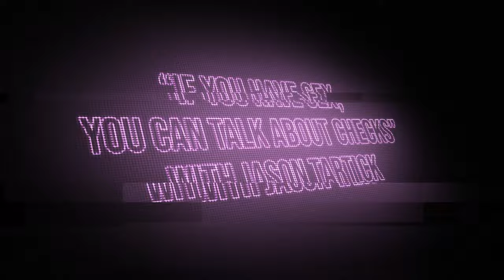“If You Have Sex, You Can Talk About Checks” with Jason Tartick | Ep. 311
It’s another episode about money, honey! We are so excited to be joined by Jason Tartick, author of the new book Talk Money to Me, to break down so many important money topics when it comes to relationships. We’re discussing financial infidelity (what is it and how many people commit it?), why money issues affect your sex life, recognizing red flags, why you should consider a prenup, and more. He gives us 10 fun questions you can ask to learn more about a partner, and also the 8 things you need to know about someone before moving in with them. We even go over signs that someone is lying about money, and how to approach tough money conversations in the best way. Before Jason joins us, we’re announcing our 2024 tour (!!!), answering a listeners’ question about her fiance hijacking their registry, and Rayna shares a traumatic bathroom incident. Enjoy!

Follow Jason on instagram @jason_tartick, order his book Talk Money to Me, visit his and listen to his podcast Trading Secrets.

Thank you to our partners this week:

with code GGE.

AG1: Get a free one-year supply of vitamin D3K2 and 5 free travel packs with your first purchase